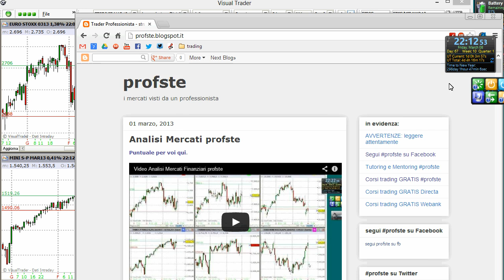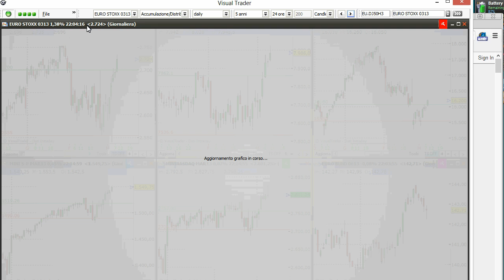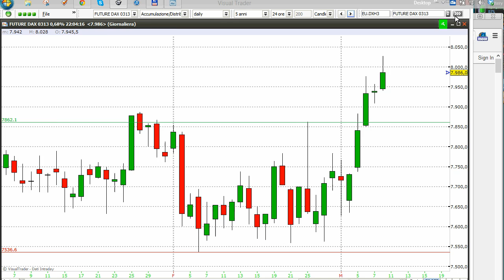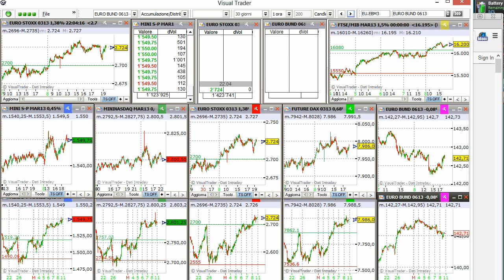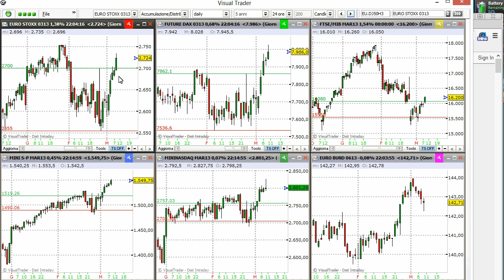Video Analisi Mercati Finanziari profste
Giunta al suo quinto anno consecutivo, l'analisi proposta da Stefano Bargiacchi si conferma come l'appuntamento fisso piu' amato nel panorama del trading italiano.